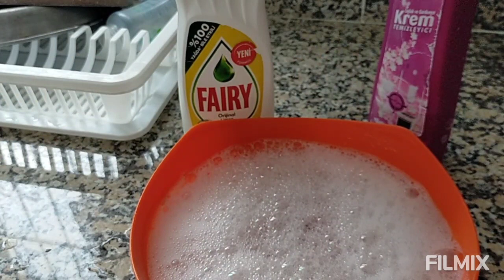DUVARLARI SİLDİM❌BELİ TUTULDU ÖYLE KALDI❌EŞİMLE KAHVE SOHBET 💜